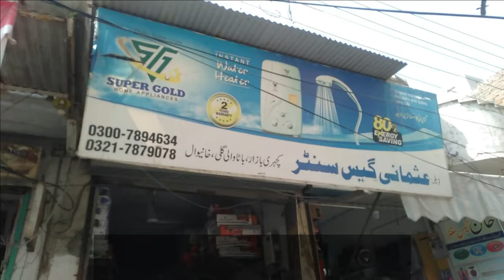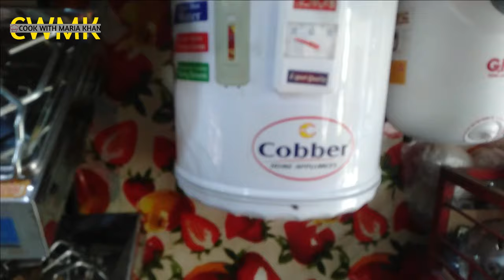Best Geyser in Pakistan 2024 | Gas & Electric Geyser | Geyser Price | Best Guide 2024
In this video, we're bringing you an in-depth guide to the best geysers available in Pakistan in 2023. Whether you're looking for a gas or electric geyser, we've got you covered. We'll explore the top options in the market, discuss their features, and help you make an informed decision when it comes to choosing the perfect geyser for your needs.

In this comprehensive guide, we'll also dive into geyser prices, helping you understand the cost factors associated with these essential home appliances. Whether you're on a budget or looking for a high-end geyser, our guide will provide you with valuable insights.

Here are some key points we'll cover in this video:

*Ga vs. electric geysers: Which one suits your requirements?
*Top geyser brands and models available in Pakistan in 2024.
*Factors to consider when buying a geyser.
*Pricing and budget-friendly options.